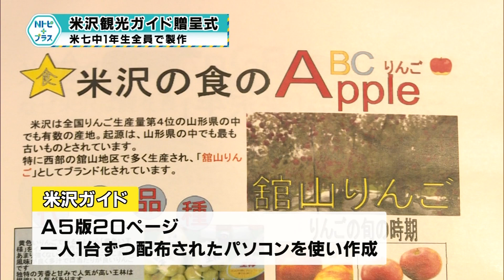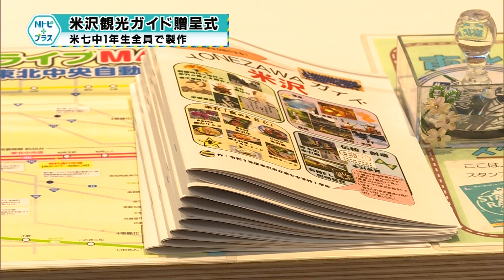「米沢観光ガイド贈呈式」米七中１年生全員で製作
米沢市立第七中学校の生徒が製作した米沢観光ガイドの贈呈式が、14日、道の駅米沢で行われた。米沢七中の１年生88人全員で製作した観光パンフレット「米沢ガイド」は、「歴史」「観光」「食」「産業」の４ジャンルで、偉人、観光名所、米沢牛、米沢織などを写真・イラストで紹介している。Ａ５版20ページで全生徒がパソコン使って作成。贈呈式には、生徒代表５人が出席し、学年運営委員長の渡邊康太郎さんが、坂川好則駅長にガイドを手渡した。ガイドは250部製作され、100部が総合案内に設置された。